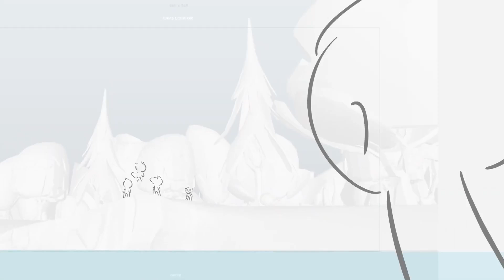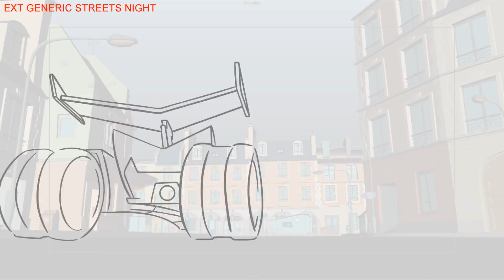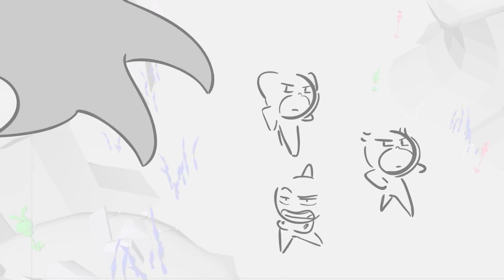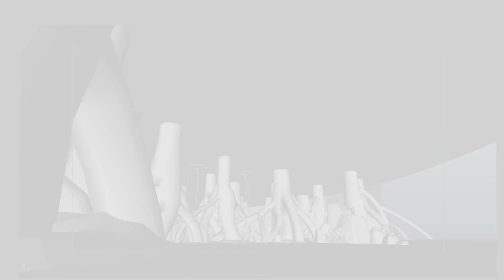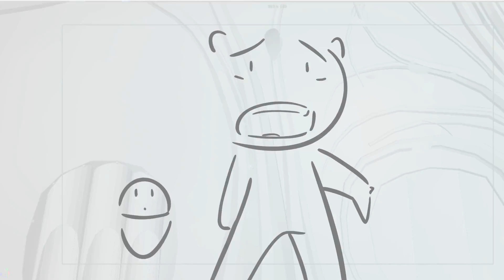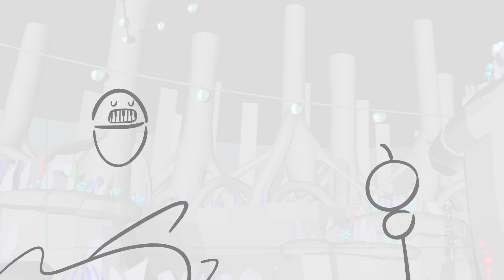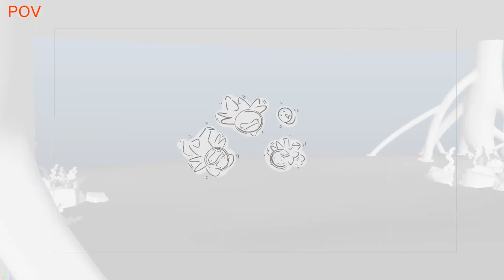Octobella Garden | PJ Masks Full Episodes | Season 4 | Superheroes Cartoon For Kids | Storyboard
During the day, Amaya, Connor and Greg lead totally normal lives, but they transform into superheroes during the night and use their powers to fight villains and solve mysteries.